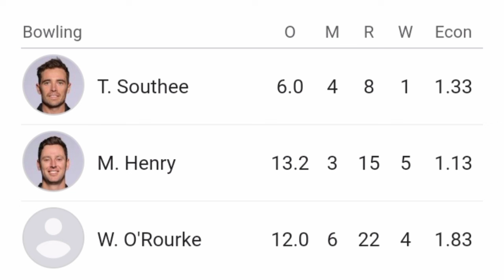इंडिया न्यूनतम टेस्ट स्कोर पर ऑल आउट रोहित का फैसला पड़ा भारी